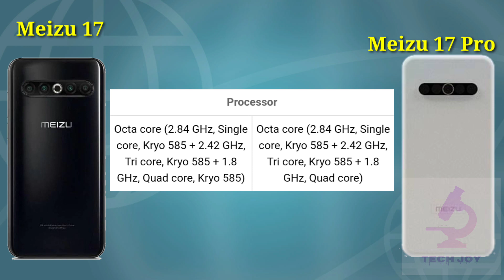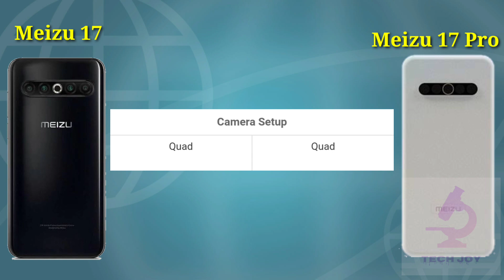Meizu 17 Pro Vs Meizu 17 | Comparison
In This Video Meizu 17 Pro Vs Meizu 17 Specification Detail About Meizu 17 Pro and Meizu 17, Camera, Processor, Price, Display Size, Battery.

 📌 SOME SMARTPHONE SPECIFICATIONS MENTIONED MY VIDEOS MIGHT NOT BE INTIRELY CORRECT, SOME DETAILS ARE BASED ON LEAKS AND RUMORS.